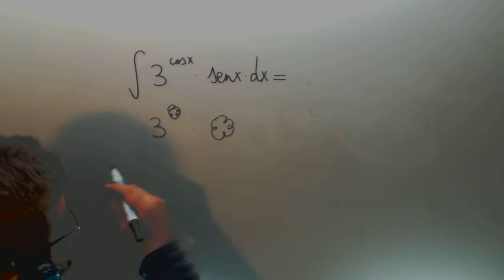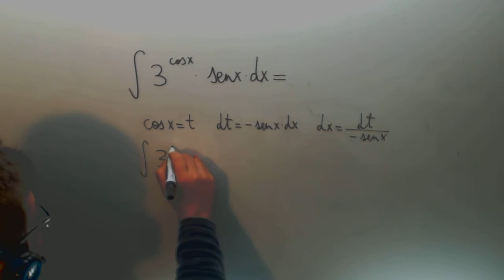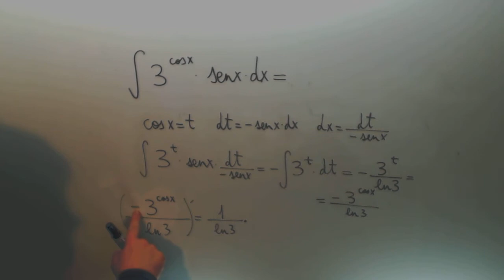Integral exponencial Cambio variable Matematicas 2º Bachillerato Academia Usero Estepona